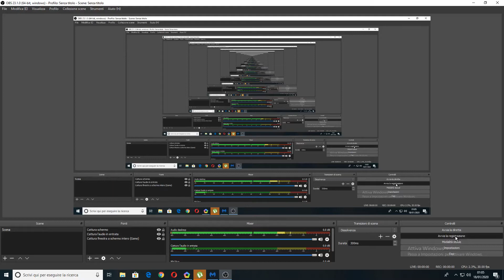Cash frenzy casino(18/01/2020) 3 parte